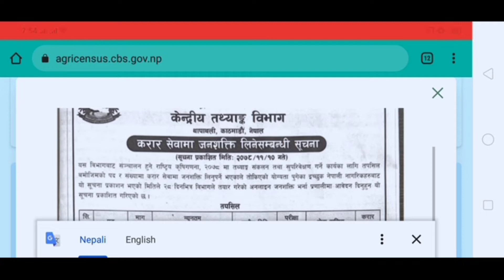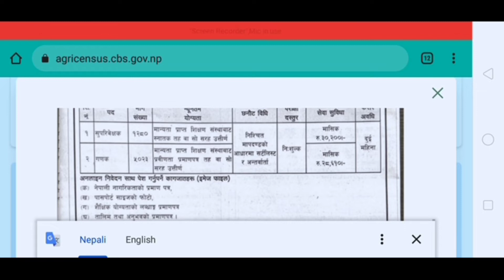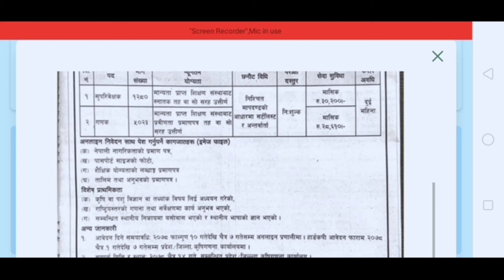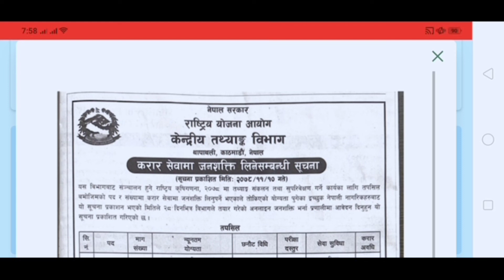केन्द्रीय तथ्यांक विभाग new vacancy | Teach Nepal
Facebook Dinesh Dinesh gharti magar :

Facebook page Teach Nepal :